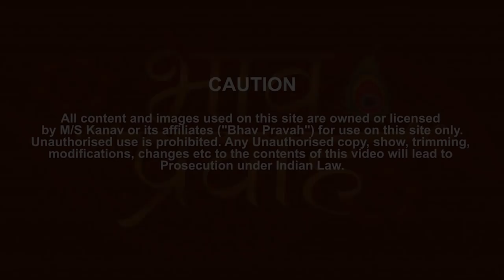Radha Kripa Kataksh | Radha Rani Bhajan | Rahul Choudhary Ji | Live Sankirtan Nagpur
Rahul Chaudhary Ji is a well renowned Bhajan Singer. This Live bhajan satsang was recorded live and this the edited version of the Special sankirtan.

This is a special bhajan where the singer is requesting Radhe Ju to give us the support of your lotus feet through Radha Kripa Kataksh. .This bhajan is the epitome of the feelings anyone can have for radha krishna and the sanskar depicted here are out of the world.

राधेश्याम

"आयो स्वामिनी जू शरण तिहारी"

श्री प्रिया जू की ही कृपा से युगल के निज महल के द्वार तक पहुँचा हुआ एक भक्त कहता है,हे स्वामिनी!मैं अब आप की शरण आ गया हूँ,हे किशोरीजू!मुझ दीन को आप अपनी कृपा दृष्टि से कब कृतार्थ करोगी?
प्यारी जू से कृपा कटाक्ष की याचना करते हुए एक भक्त की पुकार,भैया राहुल चौधरी जी की मधुर वाणी में...